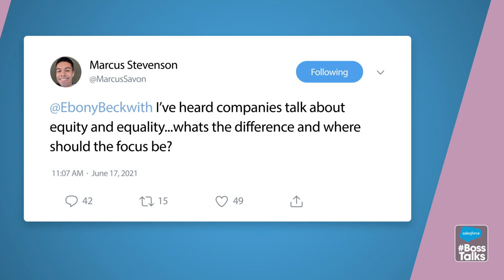Building Equity in Your Career as a Black Professional - BossTalks FT. Ebony Beckwith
In this episode of BossTalks we focus on Building Equity in Your Career as a Black Professional. Join Ebony Beckwith and hosts Keith White and DP Brightful in a discussion focused on the Black experience and what we can all do to make a change.

📜 YouTube Chapters 📜
00:00 Bosstalks intro
00:15 Welcome to BossTalks EP. 6
00:27 Being Black in Corporate America
00:52 Today's guests Keith White and DP Brightful
01:26 Keith what is the importance of an HBCU?
02:32 DP can you share an experience that shaped you into who you are today?
04:25 Tell us about your decisions on taking a risk, and trying something new
06:57 Why are there so few black people and people of color in the tech industry?
09:55 You are both passionate about mentoring, how do you build a team that is more diverse?
11:04 Why is bringing talent from non traditional backgrounds so important?
13:38  Keith, how do you navigate topics about racial equality and justice?
15:55 DP, what advice do you have?
17:40 What advice do you have for people of color, and our allies for making change in their organization?
19:44 What is your super power Keith and DP?
23:05 What's the difference between equity and equality?
23:40 What are the next steps?